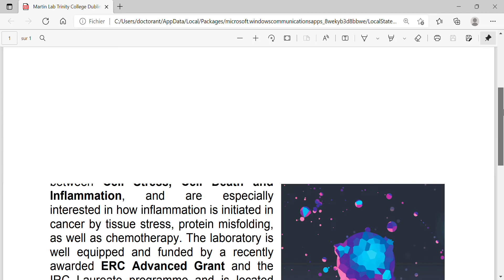Martin Lab Trinity College Dublin Post doc positions 2022